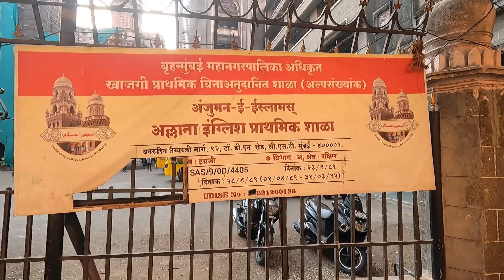Walking In Chhatrapati Shivaji Maharaj Terminus | ,Mumbai | India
Hi Everyone,
Here I am walking in CSMT Chhatrapati Shivaji Maharaj Terminus,
I hope you like the video please suggest what next you want to watch.